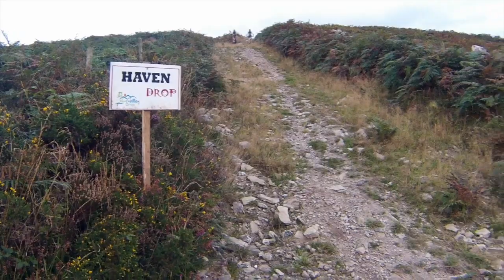Nire Valley Drop 2014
This video is about NVD 142